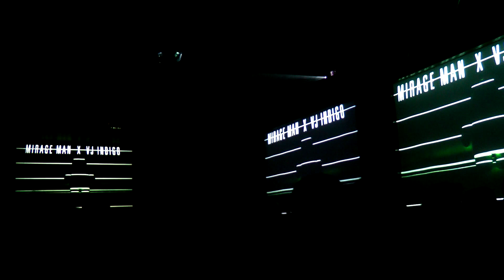Kotimaan Teknokatsaus IX | Domestic Techno Inspection IX | Mirage Man + VJ Indigo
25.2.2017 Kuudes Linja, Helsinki